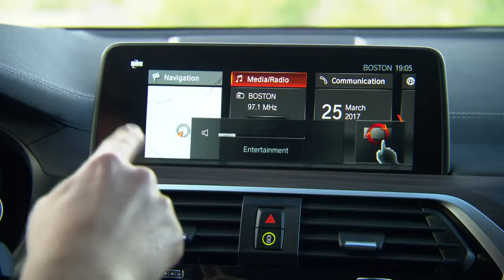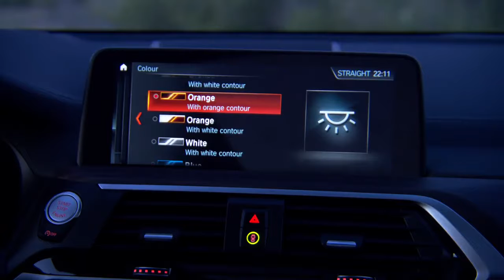2018 New BMW X3 - Interior Design